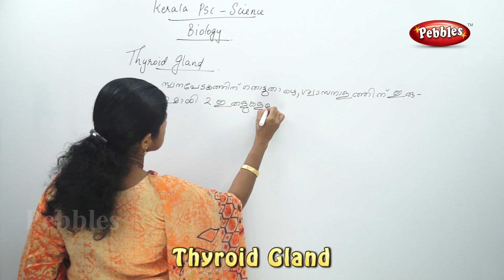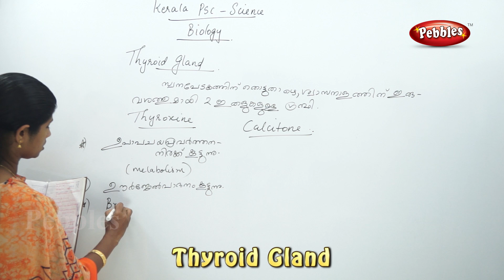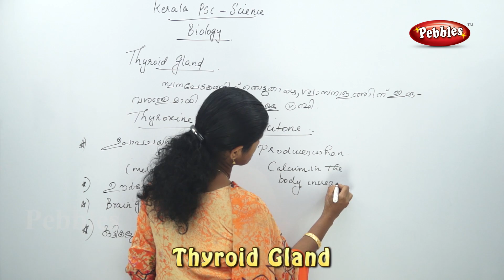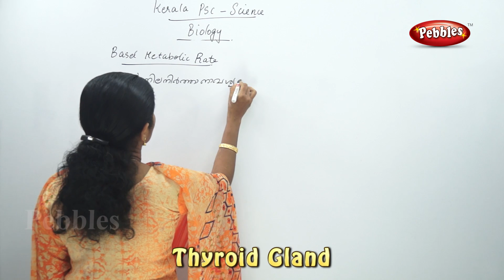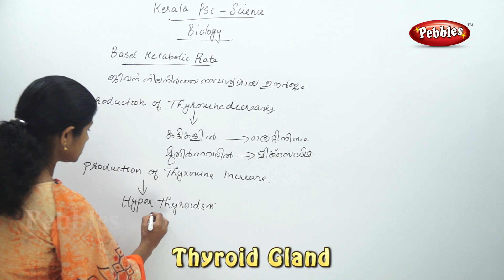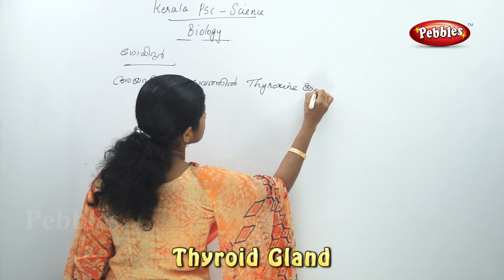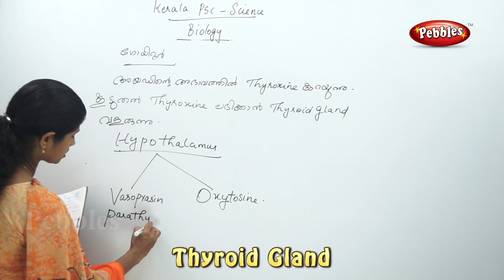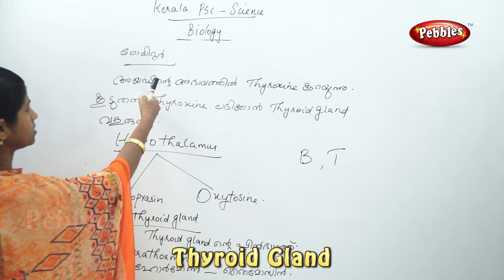Thyroid Gland | Kerala PSC,Learn PSC Science | Physics,PscBIOLOGY